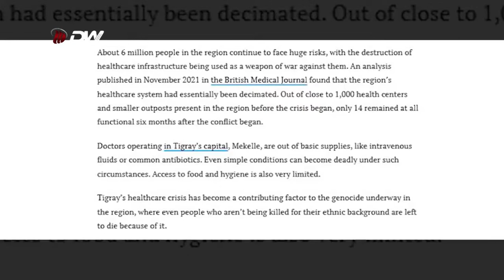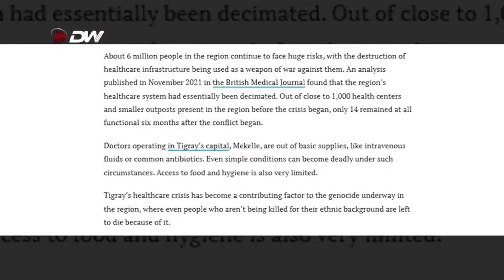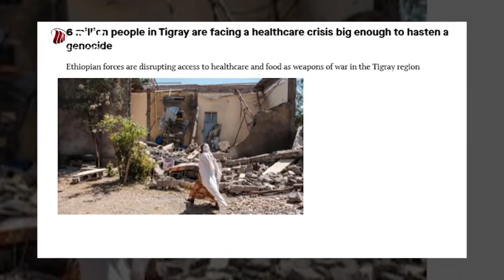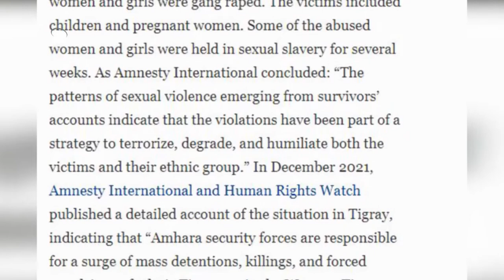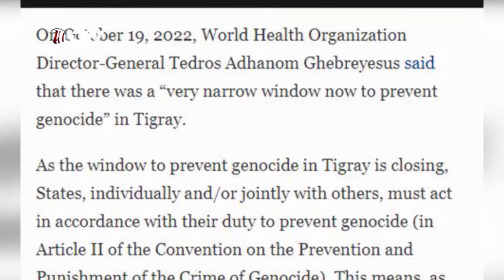DW TV NEWS Duguggaa Sanyii Tigraay